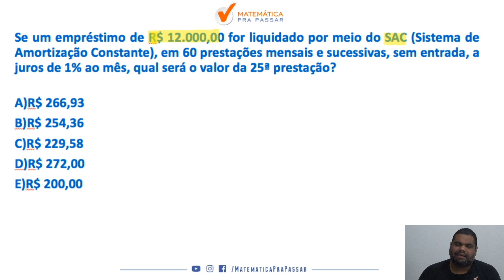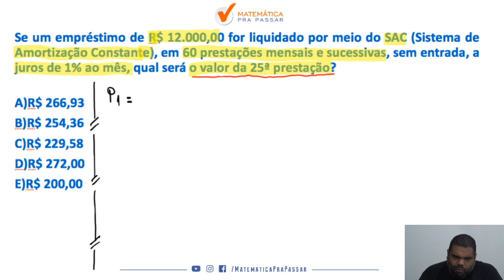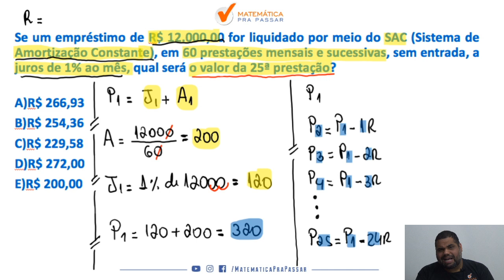Matemática Financeira Banco do Brasil |Aprenda Sistema SAC |Quiz MPP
Você não sabe Tabela SAC  para o Banco do Brasil?

Quando vê um problema de Tabela SAC começa a tremer?

Então você precisa aprender com esse vídeo onde nosso professor, Marcão , mostra , através de um método , uma forma de você não errar mais questões de Tabela SAC   na prova do banco do brasil

Você terá  um passo a passo para aprender a Interpretar  problemas de  Tabela SAC   e nunca mais errar nenhuma questão.

Agora basta dar o play no vídeo e aprender com o Método MPP os segredos para Interpretar Problemas de Tabela SAC  e nunca mais errar na hora da prova .